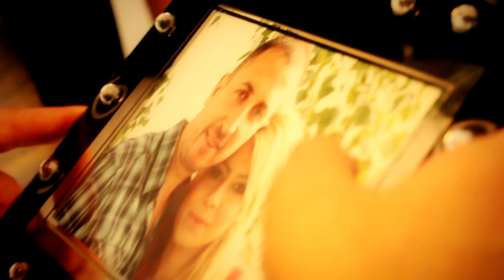MUSTAFA ÖZCAN Mezar Taşı 1080p